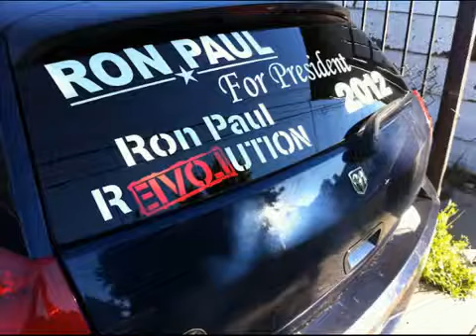Ron Paul Dartmouth Debate Highlights, With Herman Cain On FED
Ron Paul Dartmouth Debate highlights.

Ron Paul is America's leading voice for limited, constitutional government, low taxes, free markets, sound money, and a pro-America foreign policy.